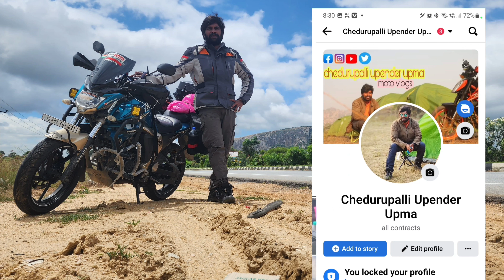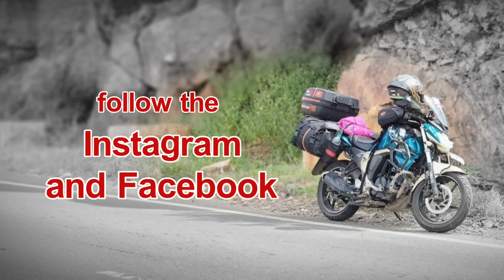JABALPUR TO AYODHYA|| DAY 2||హనుమాన్ టెంపుల్ లో పాడుకున్నాము||Car live accident|| దిబ్బ రోటే తిన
I'm on Instagram as @upender_upma. follow my photos and videos.

2.action camera

3.riding gloves:
l-fingered-bike-riding-set-2-driving-gloves

4.realme smart wach:

7.standing mobile tripod:

8.oppo a9 mobile:

9.vivo s1 mobail :Vivo S1 (Diamond Black, 128 GB)

12:SHOERELLA Waterproof Rain/Snow Over

13: Motorbike Saddlebag

14:Gajraj Black Bike Face Mask